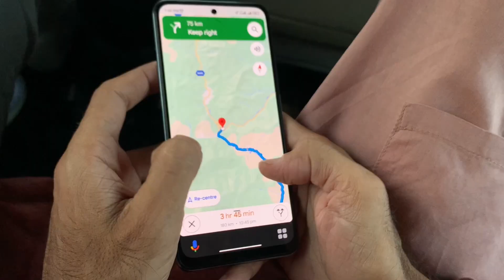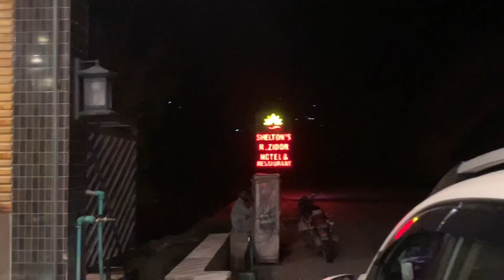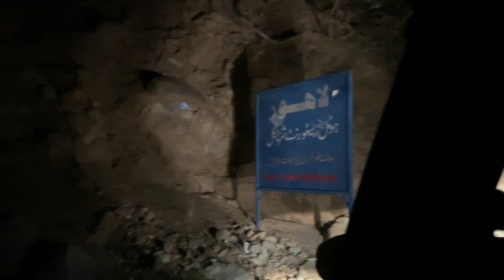BE AWARE OF THIS PLACE!! RAAT 3 BAJAY HOTEL NAHI MILA! - Malik Husnain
In this video, I'm going to share with you a special place you should be very careful of - RAAT 3 BAJAY HOTEL NAHI MILA! If you're planning on visiting this place, please watch this video first and make sure you know what to expect.
In this video, I'm going to share with you all the details you need to know about this place and make sure you're as safe as possible when visiting. I hope you take my advice.